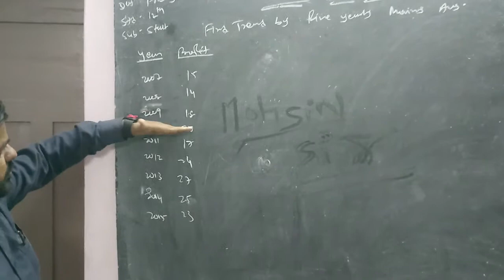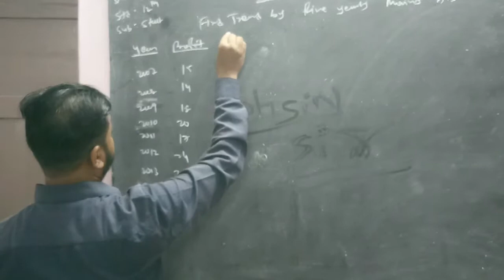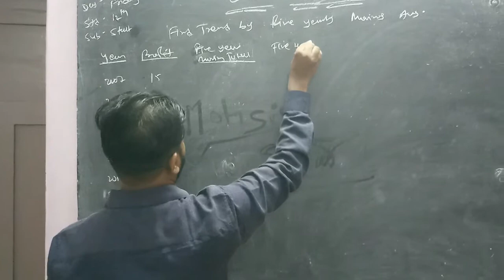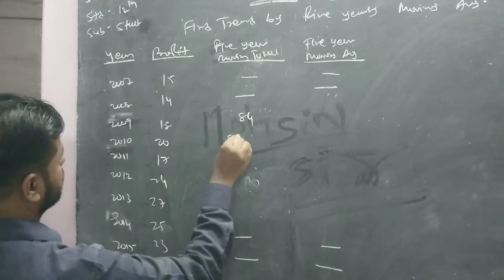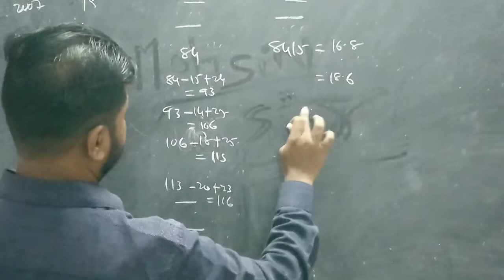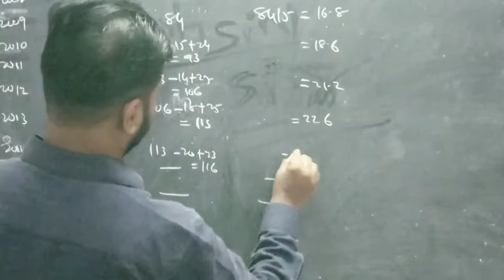sub: stat std: 12 unit: 4 time series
five yearly moving average